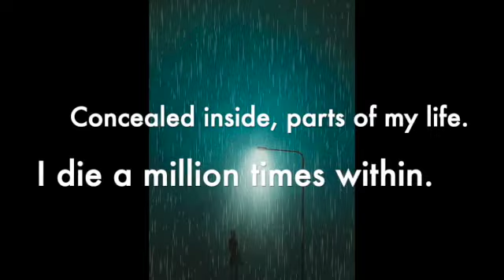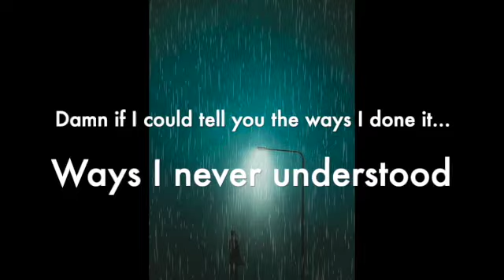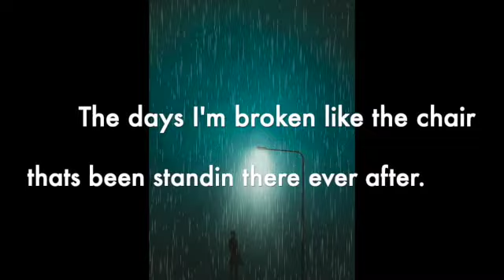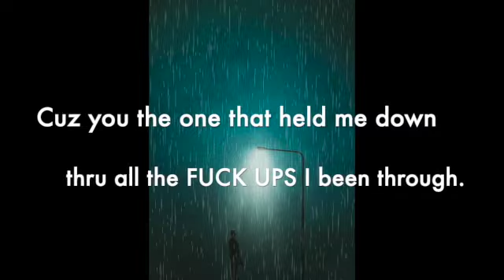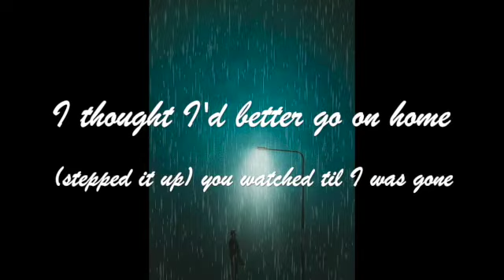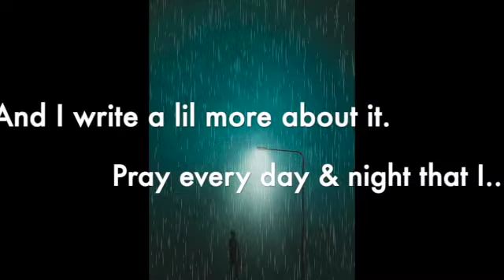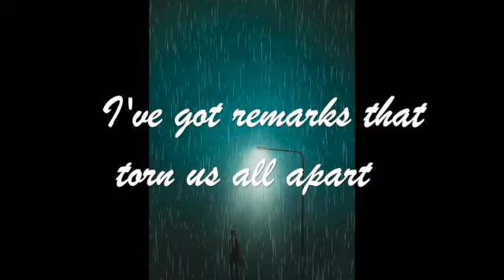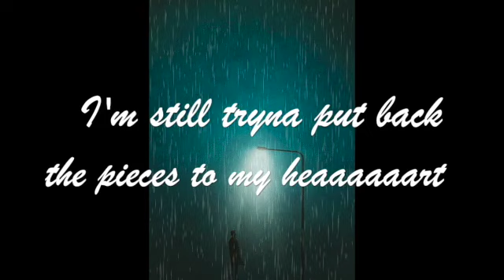Remember the Pain - Christopher Cuevas (Beat Produced by Falak Beats)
Remember the Pain. Beat Produced by Falak Beats. Lyrics by Christopher Cuevas. The irony of this piece is that it comes at a time where not only have I been piecing together parts of my life and making the best of my circumstances, but it happens to be pouring outside. Growin up out here in Southern California there's a certain appreciation we have for the rain, and I think this track paints the perfect metaphor for something we all know very well. Pain is something that grows you, it shatters you, it builds you and in the most beautiful moments reminds you why its there. So as you look upon the sky one day and think you're over-analyzing the situation... Just appreciate it for what it is. Its a lost art! Remember the Pain!